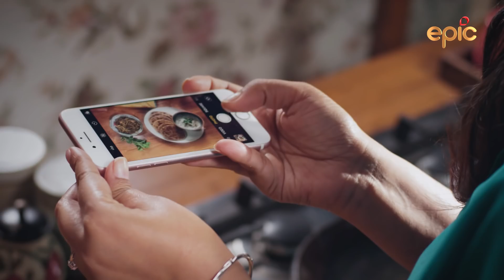Easter Special | Tyohaar Ki Thaali with Sakshi Tanwar | Episode 32 - Preview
On the occasion of Easter, Sakshi invites some children home to celebrate it with her. She makes an Easter special Simnel cake wirth marzipan, dry fruits and tutti-frutti. She also makes a quinoa salad and some tasty hasselback potatoes.

Watch Fortune Foods presents Tyohaar Ki Thaali, co-presented by India Gate Foods, Monday at 10pm.